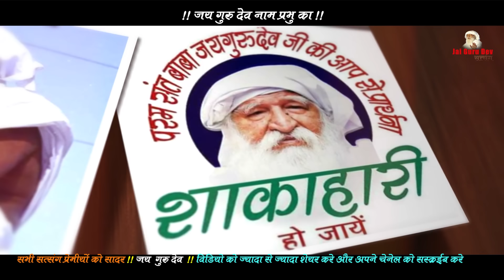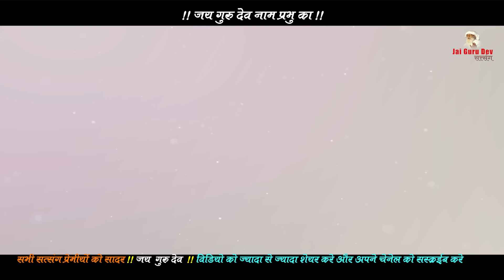JaiGuruDev!! समय पूरा होते ही में आजाऊँगा !!